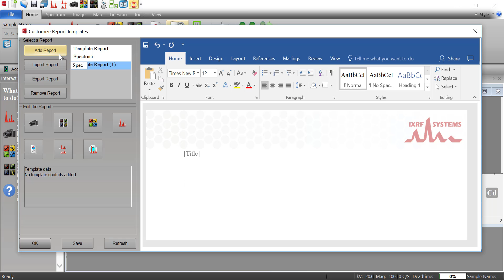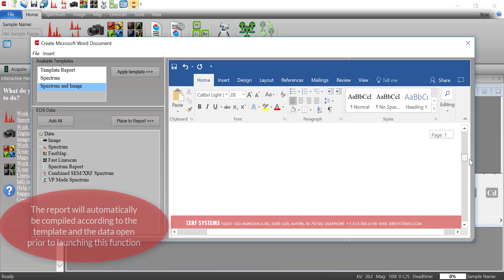Iridium Ultra Create Custom Template and Report